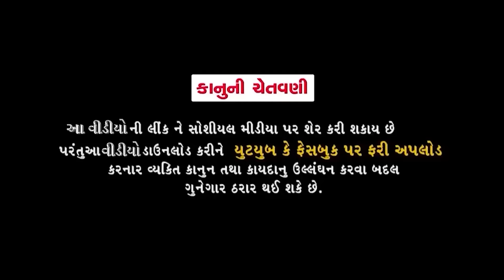Manguno Tuition Class || Dhiren Randheja || Jitu Mangu Comedy || 2022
ARTIST - Greeva Kansara, Sushma Jadhav, Shruti, Regin, Maheshbhai Patel (Doriwala)

CONCEPT -NATAVR PANDYA

COPYRIGHT -  @dhirenrandhejacomedyshow